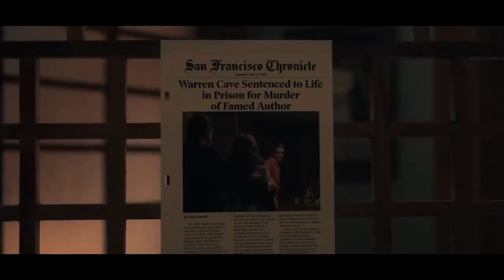Truth Be Told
The murder case that propelled a true-crime podcaster to nationwide fame comes back to haunt her when new evidence arises that suggests her original suspect may have been wrongfully convicted.

Program creator: Nichelle Tramble Spellman
Distributor: Apple
Based on: Are You Sleeping; by Kathleen Barber